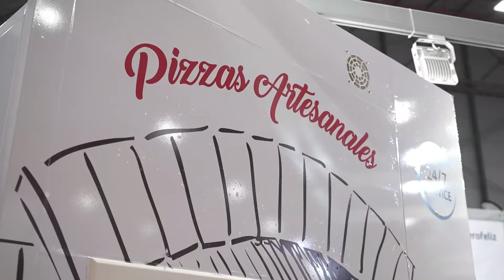Máquina Expendedora de Pizzas / PIZZADOOR ESPAÑA / Cygnus Vending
Cygnus Vending trae a España el concepto de máquina expendedora de pizzas o cajero de pizzas :  PIZZADOOR.
PIZZADOOR fue Inventado por profesionales de la restauración para profesionales y  emprendedores del sector. Gracias a 15 años de desarrollo tecnológico y más de 800 maquinas en el mundo, PIZZADOOR ha ganado la confianza de todos los profesionales de la pizza y recibido varios premios en diferentes países.
Nuestra idea es permitir a las pizzerías tradicionales de seguir proponiendo un producto de alta calidad a sus clientes, pero con una herramienta de última tecnología 4.0.
PIZZADOOR va a permitirle, por primera vez,  vender sus pizzas de forma automática, sin restricción de horarios (24 horas, 365 días), y con toda libertad en los horarios de elaboración de su producto.
Para sus clientes, la garantía de una pizza artesanal, disponible en menos de 3 minutos a cualquier hora del día y cualquier día del año.
PIZZADOOR es la satisfacción de seguir poniendo pasión en su producto, pero sin las dificultades ajenas al sector de la restauración.
Queremos Pizzeros Felices ¡! Y lo conseguimos…